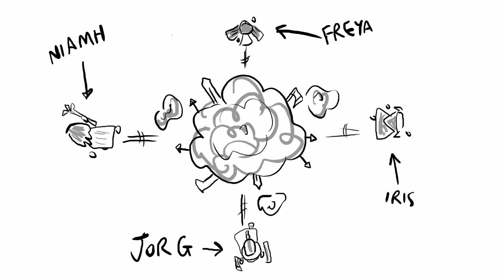War of Inheritance Season 1 Recap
Season 1 Recap Video!

And as always, keep rollin' them dice.